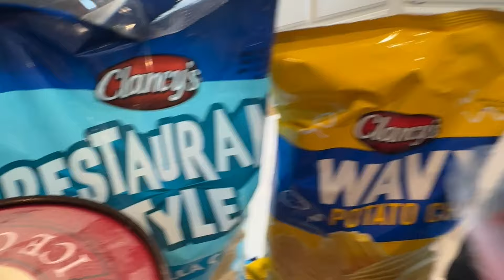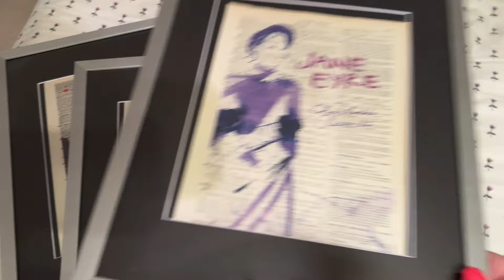FULL RESET FRIDAY | Clean with me, grocery haul, laundry disaster, car clean out & more!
Oh my gosh, THERE’S SO MUCH TO DO AND SO LITTLE TIME. Okay, that was dramatic, but we are in a show right now and at rehearsal every night so our life is crazy. We have NO TIME to keep the house clean, so I needed a serious Friday reset to get our crap together!